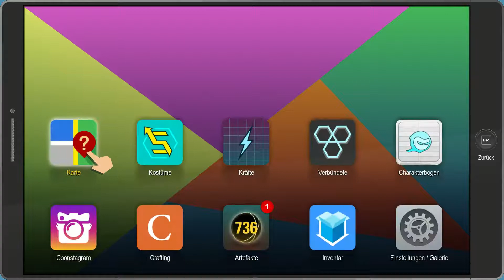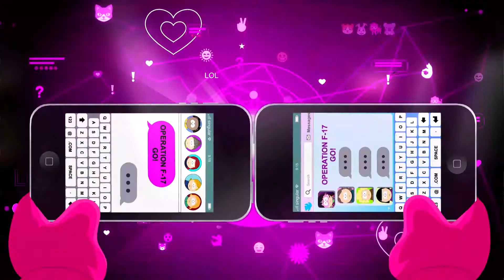Let’s Play South Park: Die rektakuläre Zerreißprobe #122 Mehrärschige Katzen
Eselaffen, Hasenfische und Eichhörnchenesel. Das fieseste bisher sind die mehrärschigen Katzen.
South Park: Die rektakuläre Zerreißprobe
⯈ Originaltitel: South Park: The Fractured but Whole
⯈ Entwickler: Ubisoft San Fransisco South Park Digital Studios Ken Strickland, Chris Brion, Jason Schroeder, Trey Parker
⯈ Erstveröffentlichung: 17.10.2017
⯈ Plattform: Microsoft Windows, Xbox One, PlayStation 4
⯈ Engine: Snowdrop
⯈ Thematik: South Park, Superhelden
⯈ Spielmodi: Einzelspieler
⯈ Bedienung: Wählen Sie ein Element aus.
⯈ Systemminima: Windows 7 oder höher (64-bit), Intel Core i5 2400 oder AMD FX 4320, 6 GB RAM, NVIDIA GeForce GTX 560Ti / GTX 650 / GTX 750 / GTX 950 / GTX 1050 oder AMD Radeon HD 7850 / R9 270 / R9 370 / RX 460 (2GB VRAM oder mehr)
⯈ Medien: Blu-ray Disc, Download
⯈ Sprache: Deutsch
⯈ Kopierschutz: Denuvo, Uplay
⯈ Info: Deutsche Version ungeschnitten
⯈ Genre: Rollenspiel
⚠ Altersfreigabe: USK 16 PEGI 18 ⚠
Folgende Zusatzinhalte werden in der Gold Edition genutzt:
South Park Die rektakuläre Zerreißprobe – Season Pass
South Park Die rektakuläre Zerreißprobe – Relics of Zaron DLC
South Park Die rektakuläre Zerreißprobe – Towelie Your Gaming Bud DLC
South Park Die rektakuläre Zerreißprobe – Super Streamer Starter Pack DLC
Vielen Dank für die Spende!